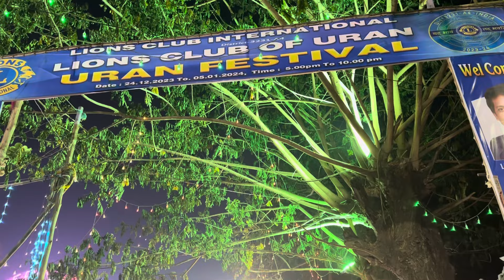Uran Festival 2023- Challenge अंगाशी आला 😤-Danger Ride 🥵